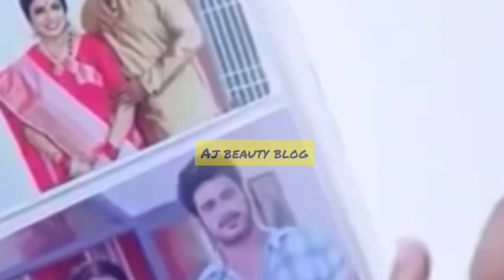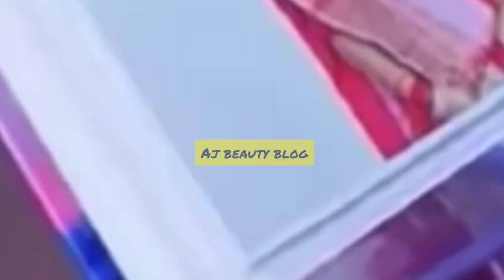ఆల్బమ్ చూసిన బంటి ఏం చేయబోతున్నాడు